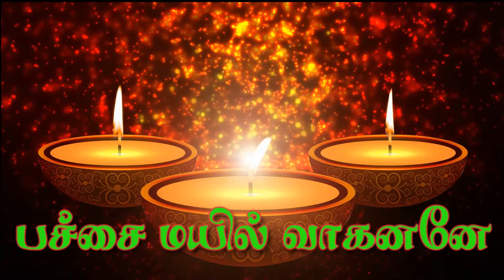Pachai Mayil Vaahanane | பச்சை மயில் வாகனனே | Murugan Song | Mahanadhi Shobana | Sivam Audios